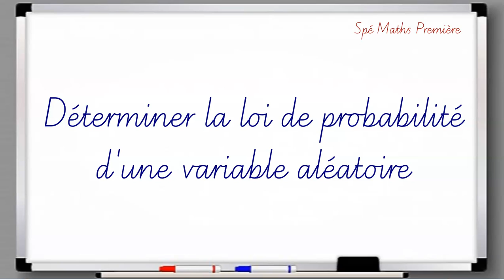Déterminer la loi de probabilité d'une variable aléatoire.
Première Spé Maths – Variable aléatoire – Loi de probabilité